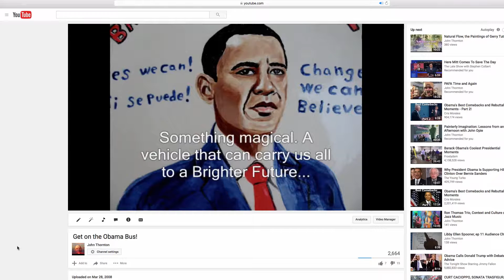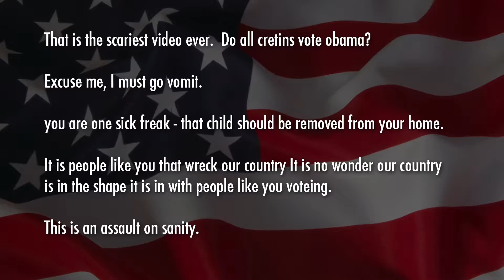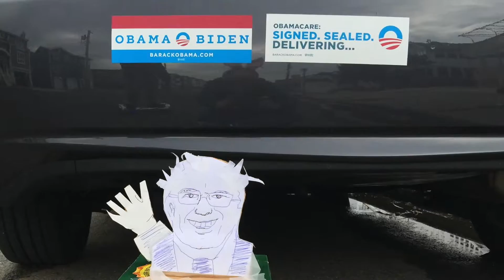Get on the Bernie Bus!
8 years ago, my 7 year old granddaughter, knew that I wanted Barack Obama to win the Democratic nomination for President, so she built me an “Obama Bus” out of a beer carton and some art supplies. She is 15 now and a great supporter of Bernie Sanders. And since she shared her passion for Bernie with me, it was only right that this year I built her a “Bernie Bus”. Feel the Bern!